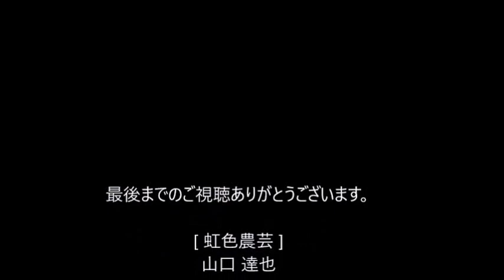耕作放棄地草刈り作業 No.2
イノシシ被害で作らなくなった田んぼの草刈り作業です。